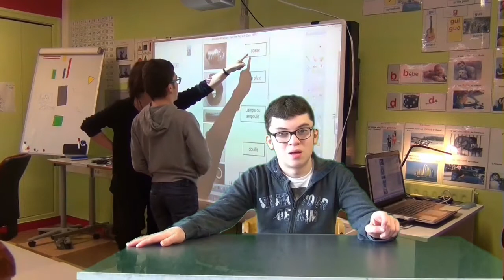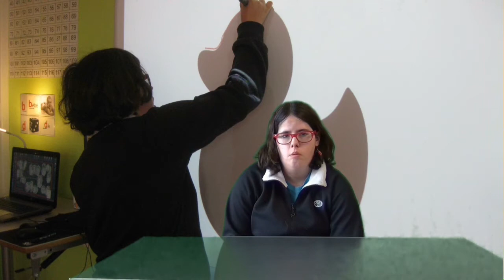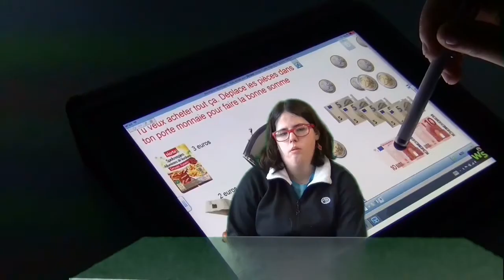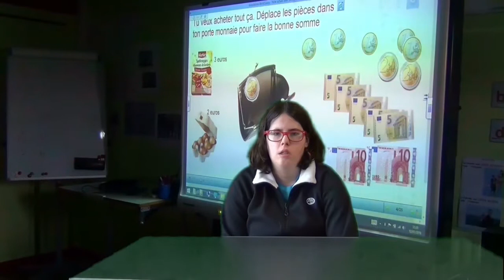interview jeunes IEM mars 2016